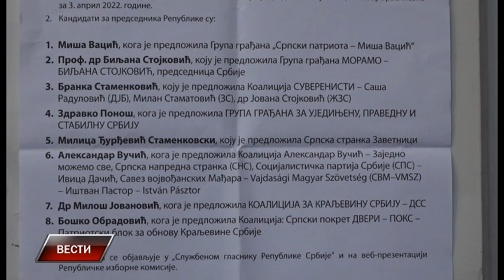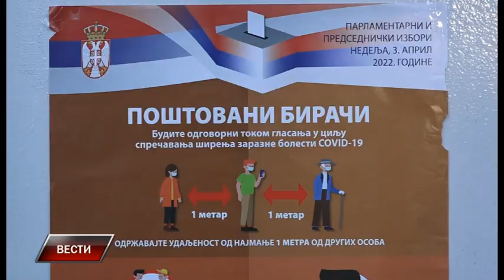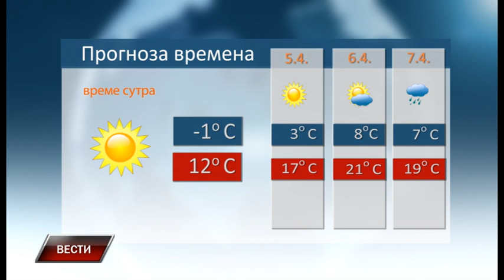Vesti u 9h 3 4 2022